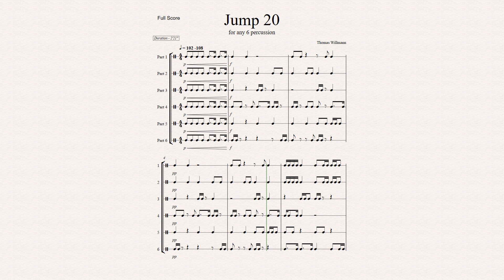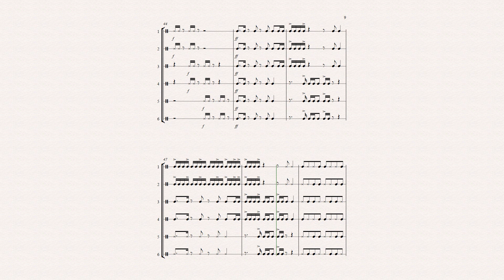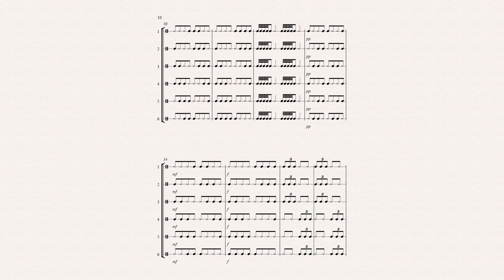Jump 20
for any 6 Percussion
Duration 2'21"
Composer - Thomas Willmann